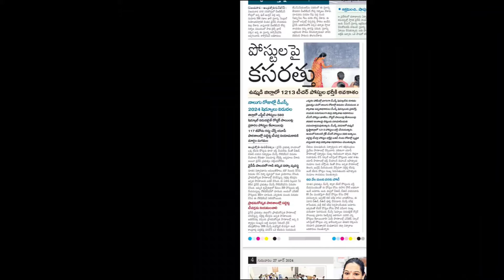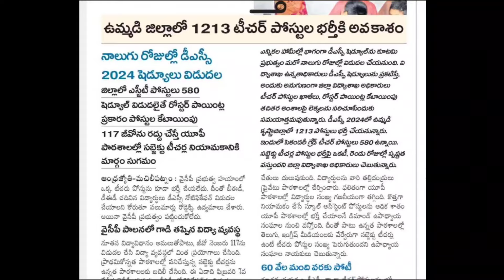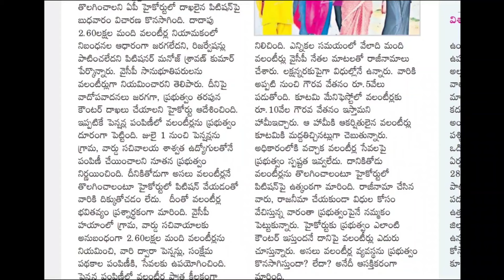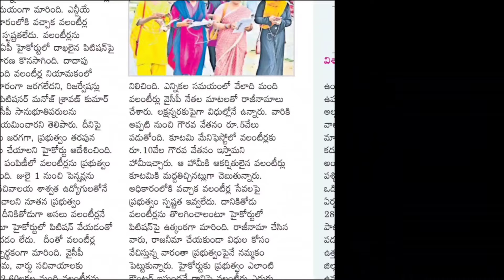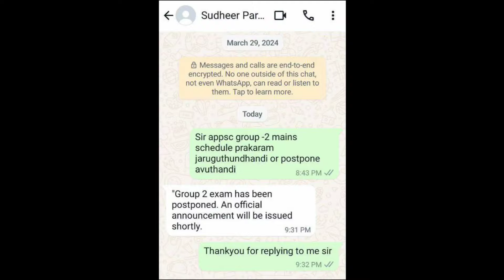AP group 2 వాయిదా! బోర్డు మెంబర్ ప్రకటన! | ap mega dsc notification 2024| ap volunteers update